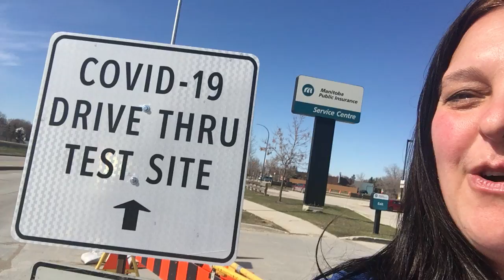May 1 COVID-19